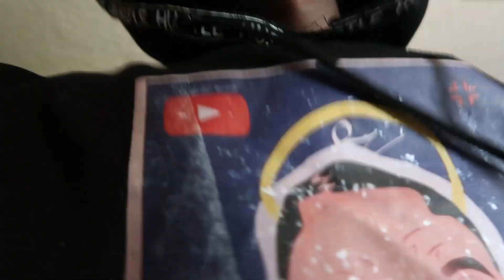Acting Like A Gangster To See How My Girlfriend Reacts prank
Acting Like A Gangster To See How My Girlfriend Reacts, gangster, gangster prank